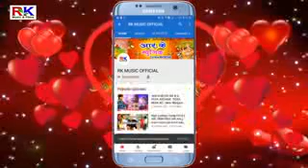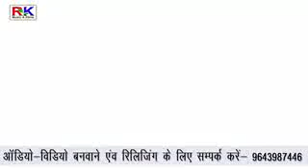April 10, 2020